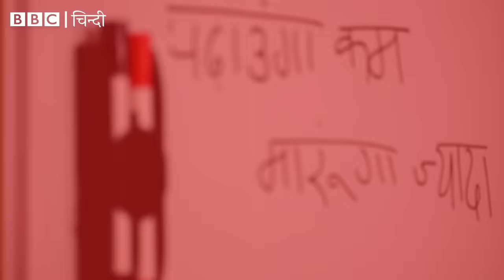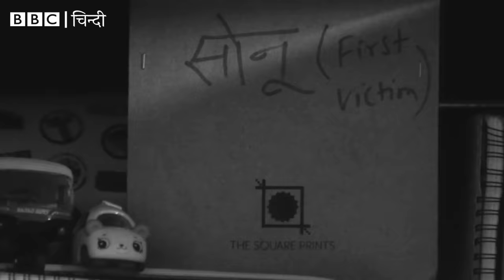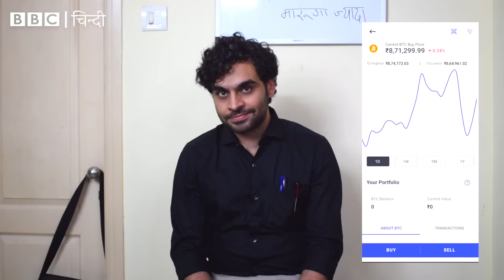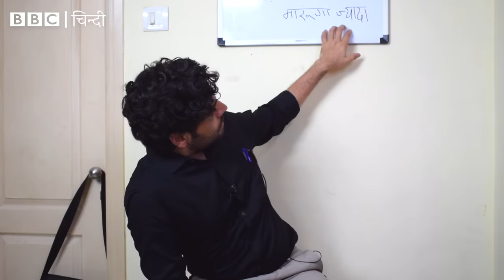Serial Beater Teacher - BBC Chindi | Satish Ray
BBC Chindi visits a Serial Beater Teacher.

Performed by: Satish Ray
Directed by: Abhishek Singh
Written by: Abhishek Singh, Rishabh Srivastava, Satish Ray
Edited by: Lucky Sharma (mirchi_wada)
Thumbnail by: i.ompatil
Intern: Sunil Giri